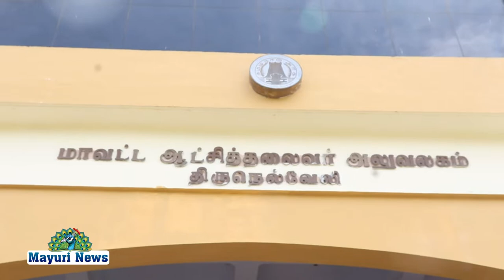உலக மனநலம் தினம் - 2020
*உலக மனநலம் தினம் - 2020* முன்னிட்டு திருநெல்வேலி  மாவட்டத்தில் 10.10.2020 அன்று காலை R-SOYA தொண்டமைப்பு தலைமையில் திருநெல்வேலி  மாநகராட்சி ஆதரவற்றோர் இல்லம், பசியில்லா தமிழகம் அறக்கட்டளையும் இணைந்து *உலக மனநலம் தினம் - 2020* விழிப்புணர்வு வாகன பிரச்சாரமும் சாலையோரங்களில் உள்ள ஆதரவற்ற மனநலம் பாதிக்கப்பட்ட சகமனிதர்களை சீர் செய்து குளிக்கவைத்து புதிய ஆடை வழங்கி மீட்கும் நிகழ்ச்சியை காலை 12.05க்கு மாவட்ட ஆட்சியர் கேம்ப் அலுவலகத்தில் வைத்து கொடி அசைத்து துண்டு பிரசுரங்களை வழங்கி  துவங்கி வைத்தார். அதை தொடர்ந்து மாநகர பகுதியில் சாலையோரங்களில் இருந்த மனநலம் பாதிக்கப்பட்டவர்கள் சுமார் 13 பேரை சீர் செய்து குளிக்கவைத்து புதிய ஆடை உடுத்தி உணவு வழங்கினோம். அதை தொடர்ந்து அரசு மருத்துவ கல்லூரி மருத்துவமனை முதல்வரை சந்தித்து ஆதரவற்ற மனநலம் பாதிக்கப்பட்டவர்களை சிகிச்சை அளிக்கவும் விழிப்புணர்வு துண்டு பிரசுரம் வழங்கினோம். அதை தொடர்ந்து சுத்தமல்லி கல்லூர் சேரன்மகாதேவி வீரவநல்லூர் கல்லிடை அம்பை விகே புரம் பாபநாசம் வழியாக பொட்டல்புதூர் முக்கூடலில் நிறைவு செய்தோம்.  இருவரை மாநகராட்சி சிறப்பு தற்காலிக முகாமில் சேர்த்தோம். நிகழ்வுக்கு சோயா சரவணன் தலைமை தாங்கினார். பசியில்லா முகம்மது அலி ஜின்னா, மாரிமுத்து முன்னிலை வகித்தார். சோயா தன்னார்வலர்கள் ஐயப்பன், பசியில்ல தமிழகம் அதீப், முகம்மதலி யாசிம் ஆகியோர் கலந்து கொண்டனர்  விழிப்புணர்வு மற்றும் மீட்பு சேவைகளை செய்தனர். சடகோபநம்பி  விழிப்புணர்வு பாடல்களை பாடினார். சோயா சரவணன் இந்த விழிப்புணர்வு பிரச்சாரத்தின் நோக்கம் குறித்து கூறியது:- மனநலம் பாதித்த சகமனிதர்களை உரிய சிகிச்சை அளித்தால் அவர்களும் நம்மை போல் மனிதர்களாக மாற்ற முடியும். மனநல பாதிப்பு என்பது தீர்க்க கூடிய நோய் தான் அவர்களை வெறுத்து ஒதுக்கி விடக்கூடாது உதவி தேவைப்பட்டால் ஆர்.சோயாவை  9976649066, 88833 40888 என்ற எண்ணுக்கு தொடர்பு கொள்ளலாம்.
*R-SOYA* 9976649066